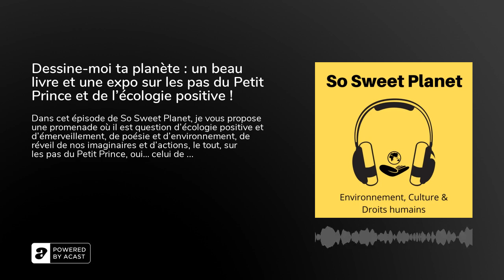Dessine-moi ta planète : un beau livre et une expo sur les pas du Petit Prince et de l'écologie p...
Dans cet épisode de So Sweet Planet, je vous propose une promenade où il est question d’écologie positive et d’émerveillement, de poésie et d’environnement, de réveil de nos imaginaires et d’actions, le tout, sur les pas du Petit Prince, oui… celui de Saint-Exupéry. Il s’agit de l’exposition et du beau livre Dessine-moi ta planète.

Prendre soin de sa planète et prendre soin des hommes sont les enjeux de cette exposition en dix étapes expérientielles et pédagogiques associées à une dimension métaphorique et philosophique.&nbsp;"Dessine-moi ta planète" est un voyage, chaque aventure est une page que l’on découvre et une planète que l’on visite, avec son âme d’enfant. À travers un livret pédagogique d’accompagnement, les visiteurs, petits et grands, sont invités ensemble à imaginer des actions afin de mesurer comment réduire leur empreinte écologique et participer à un monde plus raisonnable. Cette exposition destinée aux enfants et aux "grandes personnes" porte les valeurs communes du Petit Prince et de Deyrolle, et invite le visiteur à réfléchir au monde de demain.&nbsp;Dessine-moi ta planète fête un double anniversaire : les 75 ans du Petit Prince et les 190 ans de la maison Deyrolle.

Les 10 étapes du parcours sont : 1. La Nature est une aventure ; 2. L’Inattendu ; 3. La Maison commune ; 4. La Faune ; 5. Le Temps ; 6. Cultiver son jardin ; 7. L’eau ; 8. Le Lien social ; 9. L’Espace ; 10. L’Imaginaire.

Le beau livre Dessine-moi ta planète propose les dix étapes avec des extraits du Petit Prince, de belles images de planches Deyrolle et des textes de Baptiste Morizot, Camille Etienne, François Sarano, Jean-Louis Etienne, Coline Serreau, Louis-Albert de Broglie, Charles et Perrine Hervé-Gruyer, Etienne Klein, Yann-Arthus Bertrand, Rémy Marion, Jean-François Clervoy, publié par Actes Sud.&nbsp;

L’exposition Dessine-moi ta planète est un voyage sensoriel, pédagogique, poétique et écologique en plein air, dans le parc et la forêt du superbe Domaine de la Bourdaisière à Montlouis-sur-Loire, en Indre et Loire (55 minutes de Paris en TGV). Le parcours de l’exposition se déploie tant en intérieur qu’en extérieur. Il permet aux visiteurs d’explorer des caves jusqu’ici restées secrètes, de parcourir des œuvres de land art in situ dans la forêt et de découvrir des installations audiovisuelles où tous les sens sont en éveil. Entre chacune des étapes, le visiteur parcourt un cadre naturel exceptionnel et prend le temps d’observer l’environnement qui l’entoure.

Alors "Dessine-moi ta planète", qu’est-ce que c’est ?&nbsp;Pour en savoir plus, écoutez cette rencontre avec Louis Albert de Broglie, propriétaire du Chateau de la Bourdaisière et de la maison Deyrolle et initiateur de "Dessine-moi ta planète"…

Exposition Dessine-moi ta planète du 29 juin au 15 novembre 2021 et pendant trois ansTous les jours, de 10h à19h de juin à fin septembre, de 11h à 18h d’octobre à novembre - Château de La Bourdaisière - 37270 Montlouis-sur-Loire - Tél : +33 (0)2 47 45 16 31

Voir la page de ce podcast + pages du livre sur le site So Sweet Planet :

Acheter le livre Dessine-moi ta planète sur le site des libraires indépendants Place des Libraires

Retrouvez le podcast de So Sweet Planet sur :

- Amazon Music

© Une interview réalisée par Anne Greffe - So Sweet Planet